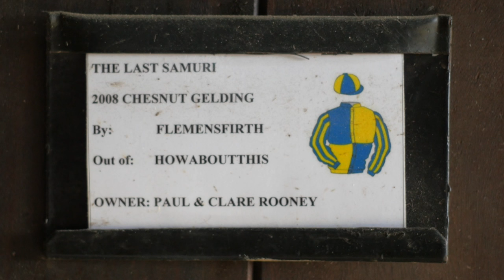Racing Stories - On The Gallops - The Last Samuri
As part of out 'Racing Stories' series we visited Gloucestershire trainer  Kim Bailey and his Grand National contender 'The Last Samuri' ahead of the 2016 Grand National.

This video shows the horse and its preparation before the worlds biggest steeplechase, plus thoughts from the trainer,

All rights ©Cotswold Film Company LTD (2016)

Filmed at Kim Bailey Racing